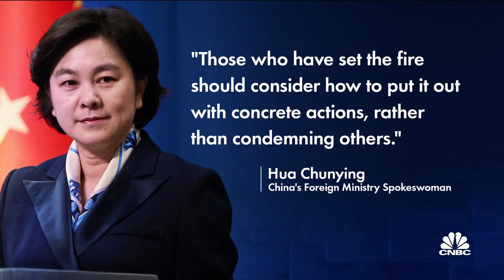China blames U.S. for Ukraine invasion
CNBC's Eunice Yoon joins Shep Smith to report that China refuses to condemn Russia's invasion, and has instead blamed the U.S. for Putin's invasion of Ukraine.